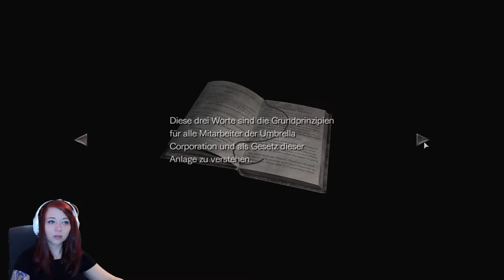Let's Play Resident Evil 0 [11] Umbrella Millipede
2020
USK: 18